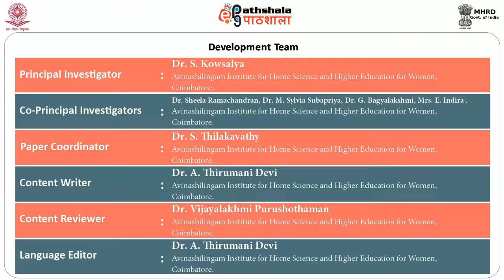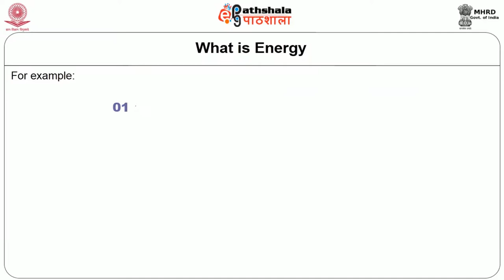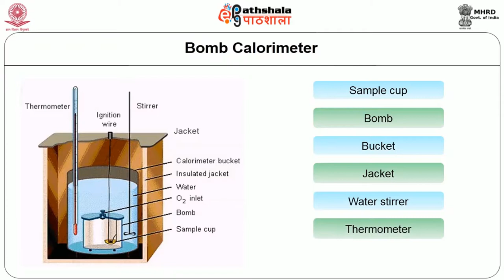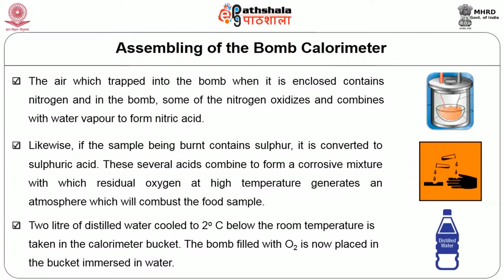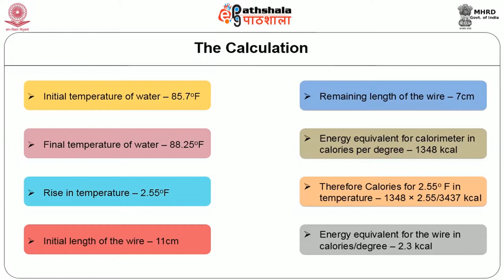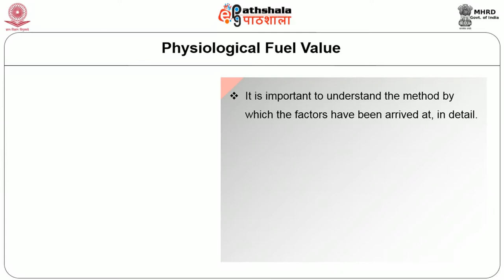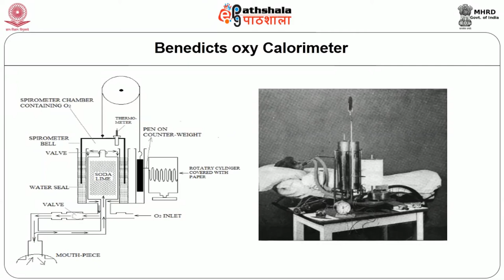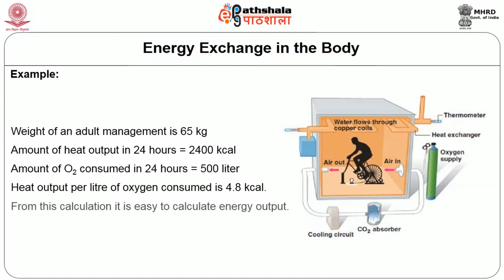F07MA01 Energy Value and Physiological fuel value of foods 1